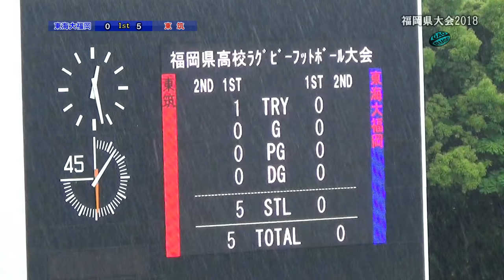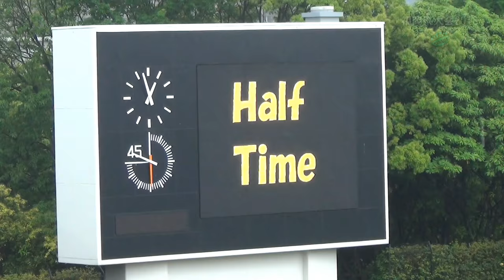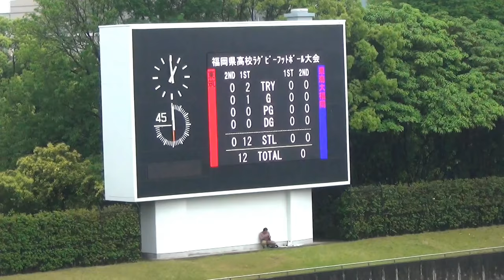東筑 vs 東海大福岡[1st] 2018春 高校ラグビー福岡県大会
2018年度　東筑 vs 東海大福岡 [1st half]前半　福岡県大会2018春
平成30年度福岡県高等学校ラグビーフットボール大会　兼
第71回全九州高等学校ラグビーフットボール大会　福岡県予選大会
春日公園球技場
2018/5/13（日）